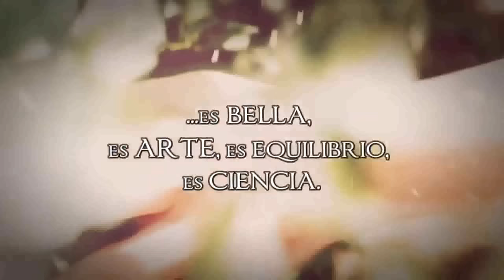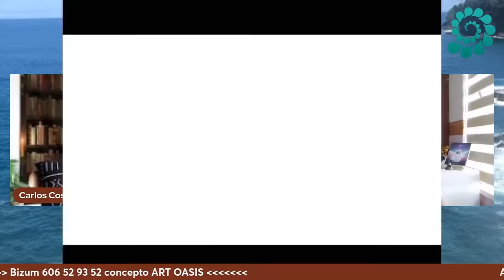LA TRIBU con Nieves Martínez Al Amor de la Lumbre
Entrevista realizada por Carlos costa a Nieves Martinez en Art Oasis
La Tribu, ¿Como nos estamos reuniendo? ¿Que se requiere de todos para crear la Tribu y hacer los cambios que el planeta requiere? ¿Encontraste a tu tribu?
Te contare  todo aquí bella alma
Valiosisima Información, Acompañame, te veo

Gracias infinitas